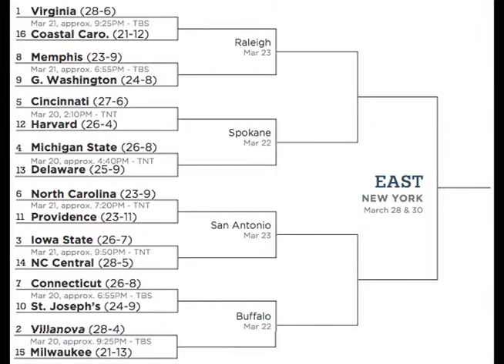Mason Dixon Line Of Scrimmage Bracket Breakdown East Region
Mason Dixon Line Of Scrimmage breaks down the East Region in the NCAA Tournament Bracket.  Cole Draughn and Johnathon Holder give you their predictions on how this bracket will finish.